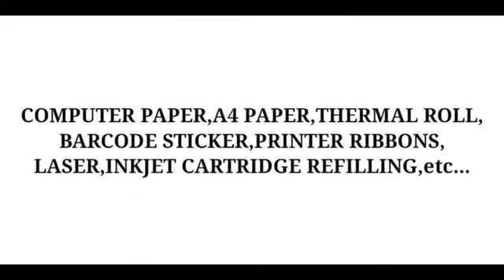Microsys computers MY FIRST SELF ADD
Microsys TOTAL IT PRODUCTS